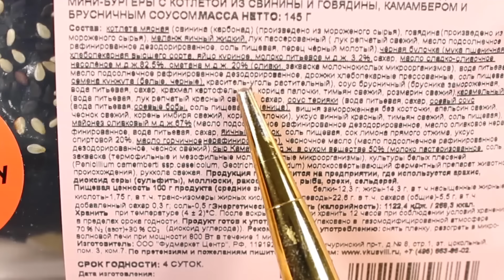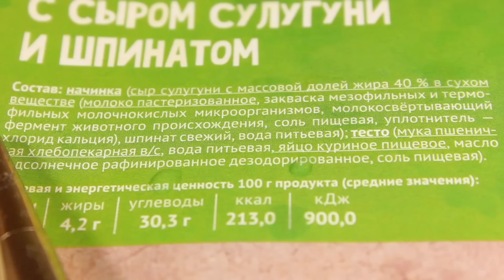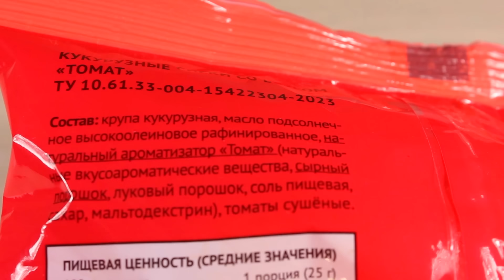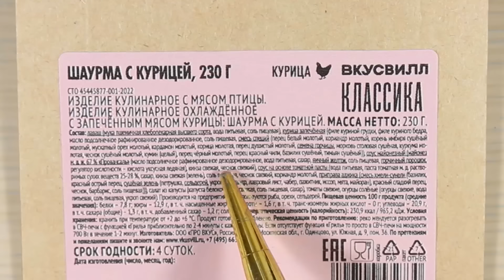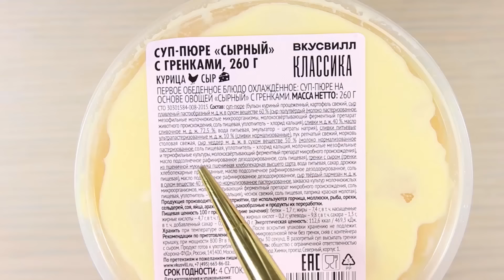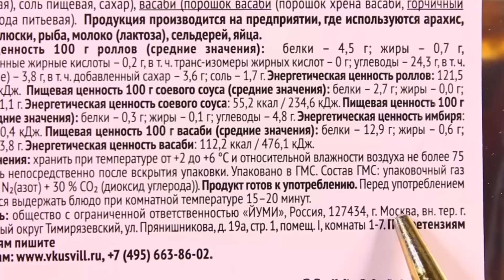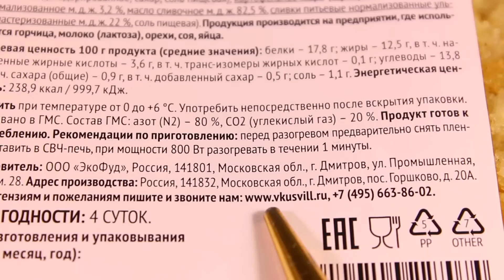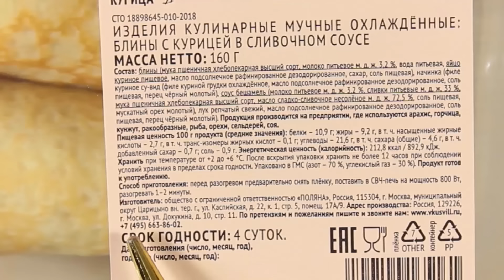Пробую Готовую Еду из Магазина ВкусВилл. Что Поесть Когда Лень или Некогда Готовить?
Тема выпуска: Пробую Готовую Еду из Магазина ВкусВилл. Что Поесть Когда Лень или Некогда Готовить?